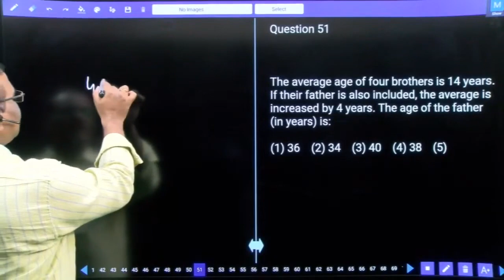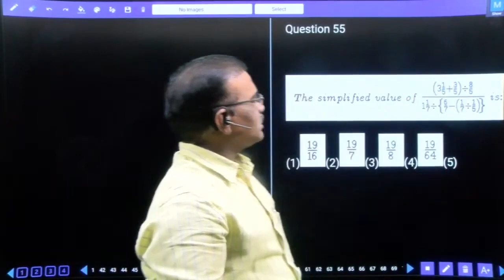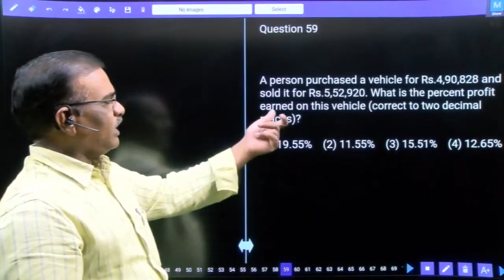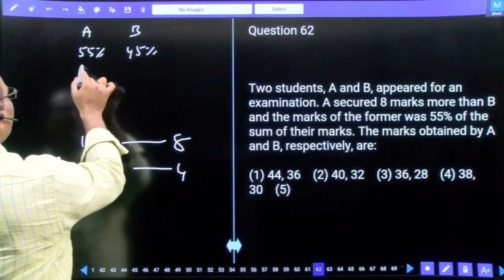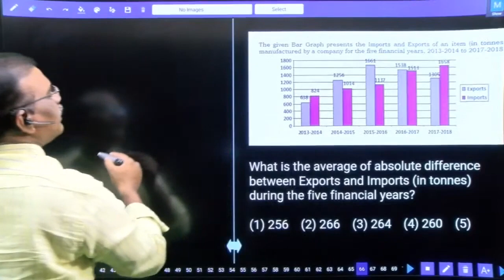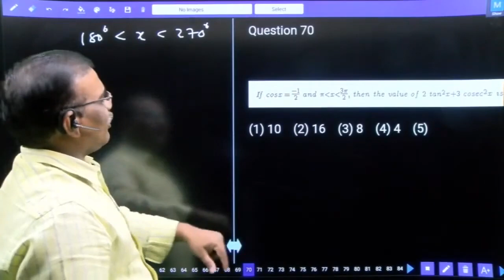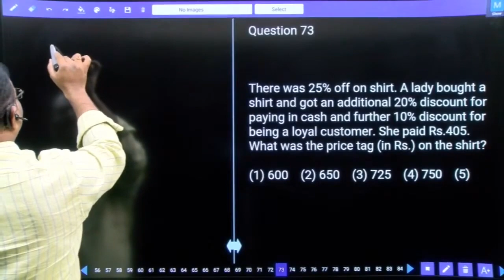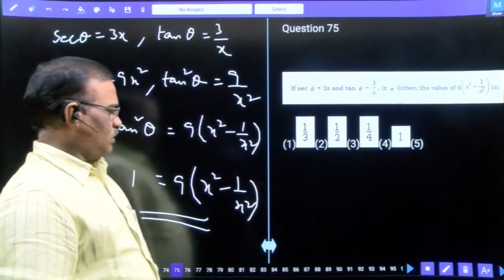SSC CHSL TIER-1 TEST NO-41670 QUANTITATIVE APTITUDE